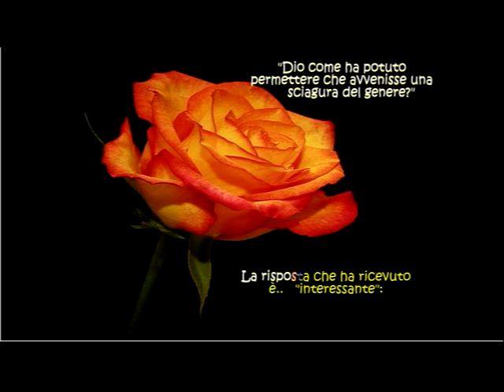Evolvenza Vive eterno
Reincarnation is the science of lives. @EvolvenzaVitalianoBilotta